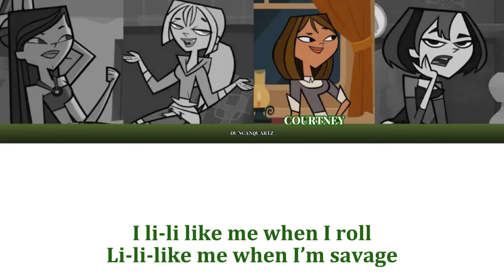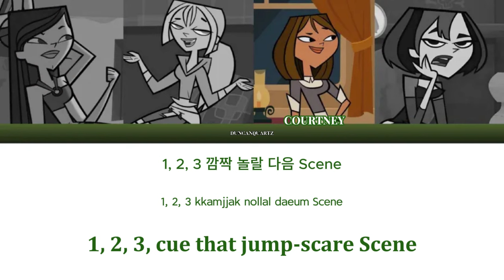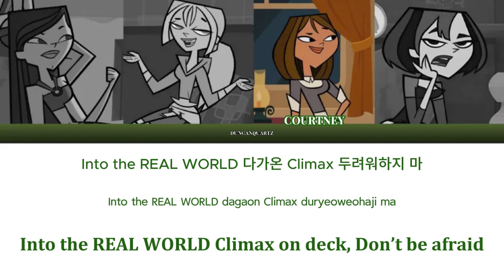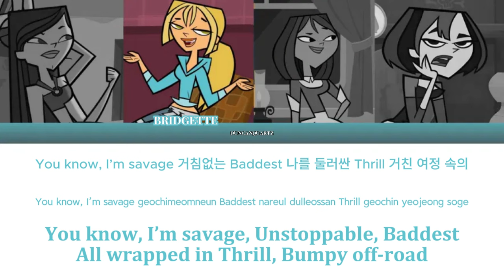How TOTAL DRAMA GIRLS would sing 'DRAMA' by AESPA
This is all just for fun! Please excuse any mistakes
Credits to Total Drama & SM Ent.